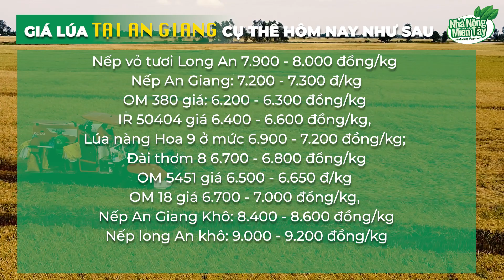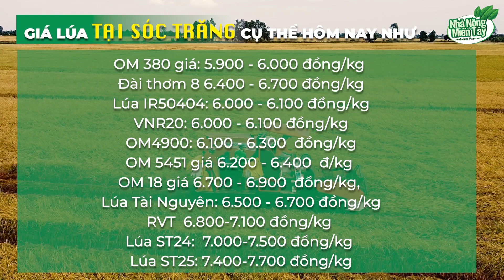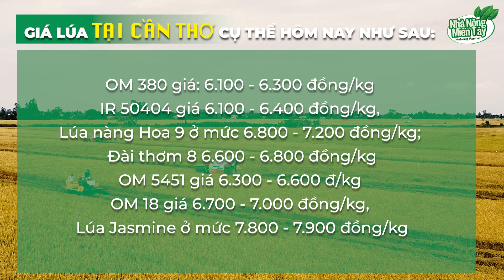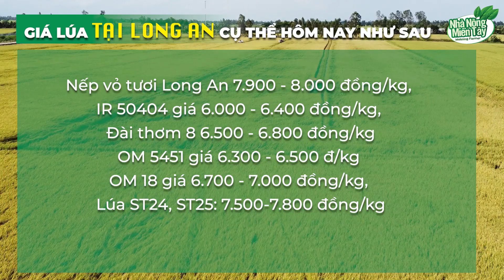Giá lúa hôm nay 18.11.2022: Giá lúa tiếp tục đi ngang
Giá Lúa tươi hôm nay tại các tỉnh ĐBSCL tiếp tục đi ngang.  Thị trường lúa Thu Đông ổn định, nguồn lúa chưa cọc còn lại ít, thương lái hỏi mua nhiều, chấp nhận mua với giá cao.